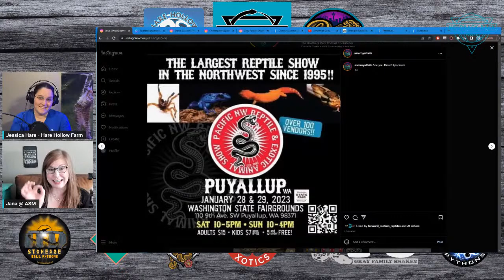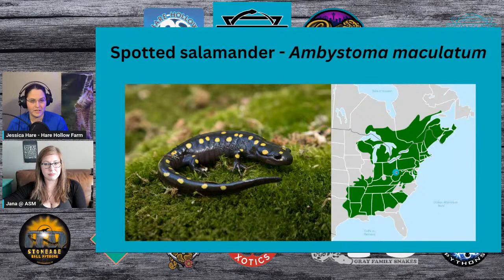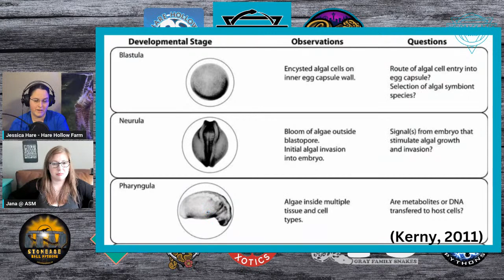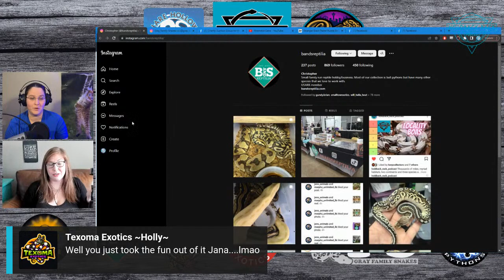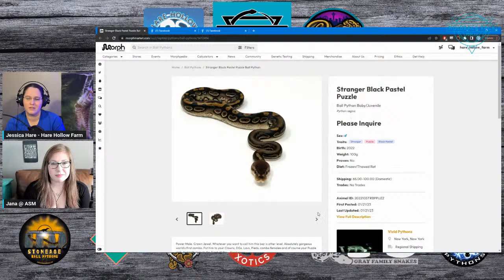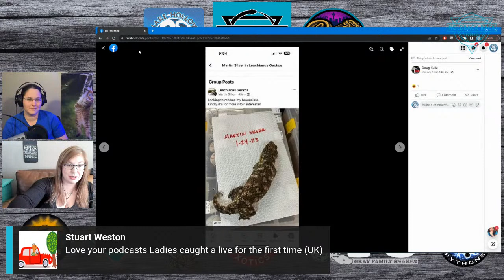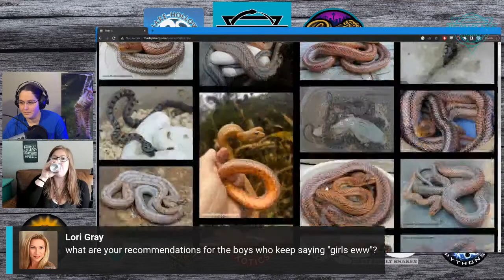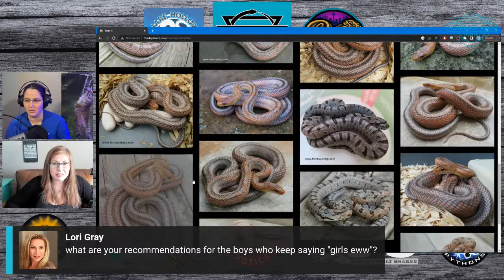HRP 67 - Dubious Algal Consent and the Spotted Salamander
1/27/23 - Spotted Salamanders are the only vertebrates known to have an endosymbiote. But did anybody ask the algae if they knew what they were signing up for?  PACNWRS show prep and some news.

Burns JA, Kerney R, Duhamel S. Heterotrophic Carbon Fixation in a Salamander-Alga Symbiosis. Front Microbiol. 2020 Aug 4;11:1815. doi: 10.3389/fmicb.2020.01815. PMID: 32849422; PMCID: PMC7417444.

Burns JA, Zhang H, Hill E, Kim E, Kerney R. Transcriptome analysis illuminates the nature of the intracellular interaction in a vertebrate-algal symbiosis. Elife. 2017 May 2;6:e22054. doi: 10.7554/eLife.22054. PMID: 28462779; PMCID: PMC5413350.

Correia N, Pereira H, Silva JT, Santos T, Soares M, Sousa CB, Schüler LM, Costa M, Varela J, Pereira L, Silva J. Isolation, Identification and Biotechnological Applications of a Novel, Robust, Free-living Chlorococcum (Oophila) amblystomatis Strain Isolated from a Local Pond. Applied Sciences. 2020; 10(9):3040.

Kerney, Ryan R. “Symbioses between salamander embryos and green algae.” Symbiosis 54 (2011): 107-117.

Jessica Hare - Hare Hollow Farm - Altus, OK
Harehollowfarm.com

RAL - Vetdna.com
Shane Kelley - Small Town Xotics - Knoxville, TN

Roger and Lori Gray - Gray Family Snakes - Huntsville, Alabama

Andrew Boring - Powerhouse Pythons - Tacoma, Wa

Eileen Jarp - Bravo Zulu - Daleville, IN

Christopher Shelly - B&S Reptilia - Sellersville, PA

Justin Brill - Stoneage Ball pythons - Gresham, OR